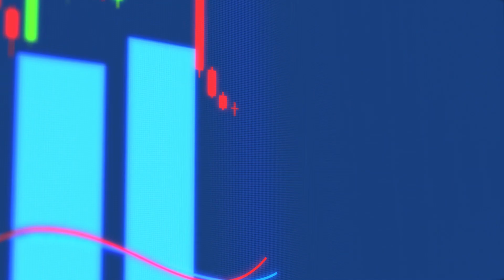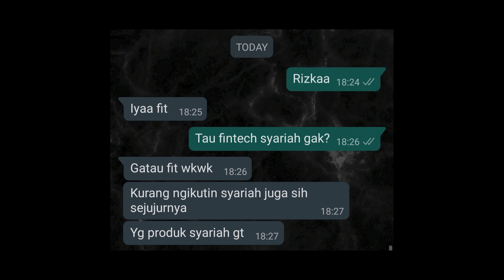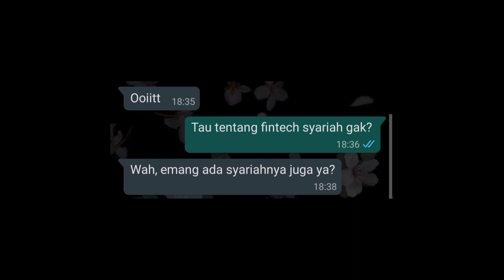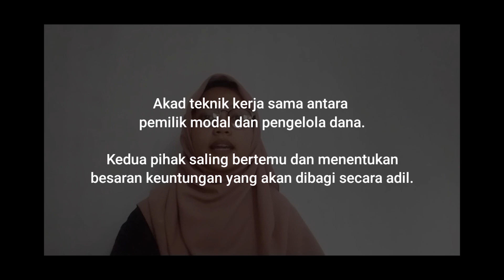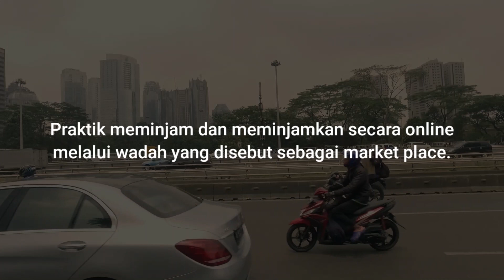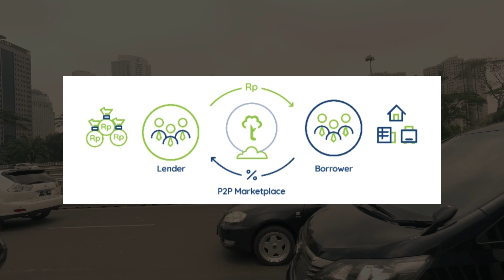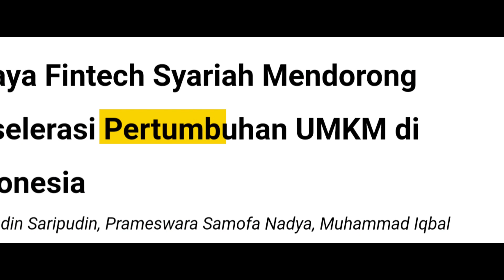Bingung Cari Permodalan Halal? Fintech Syariah Solusinya!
Apasih keuntungan menggunakan fintech syariah?

Kalian tau gak sih? Ternyata jika memanfaatkan dan menggunakan teknologi yang modern saat ini dapat membantu kita dalam berbagai hal?

Yup salah satunya adalah penggunaan fintech syariah! Ternyata Fintech Syariah banyak membantu dalam bidang jasa keuangan atau finansial. Karena terdapat inovasi finansial yang diberikan sentuhan teknologi modern.

Salah satunya UMKM bisa mendapatkan pembiayaan dan modal dari fintech syariah, yang terpenting juga bebas dari praktik riba (bunga), gharrar (ketidakjelasan/penimbunan) dan maysir (perjudian).
Para pengguna dapat dengan mudah melakukan pembiayaan dan investasi hanya dengan sentuhan di layar ponsel atau laptop dengan tenang dan aman.

Yuk permudah hidup kita dalam bidang jasa keuangan atau finansial dengan menggunakan fintech syariah teknologi modern saat ini.

©️ KSEI SEF UNIVERSITAS GUNADARMA